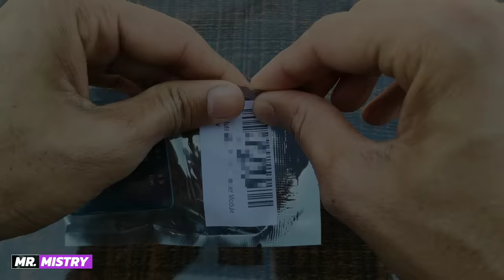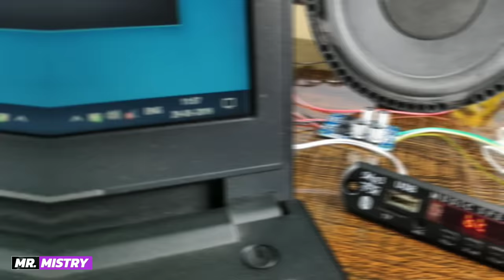Usb Bluetooth 60W Amplifier Using TPA3118 Mono Digital Board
Bluetooth Amplifier Using TPA33118 Mono board

Using components -

TPA3118 Amplifier board
Bluetooth module
Power supply 12v 3Amp.
7805 ic with heat sink
Subwoofer
Power socket
Potentiometer
Wire

TPA 3318 Amplifier board